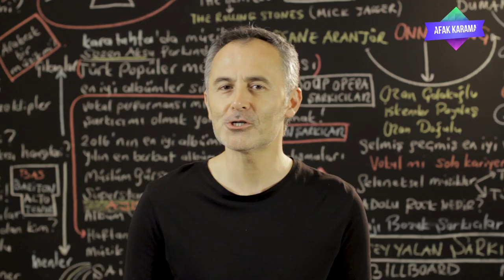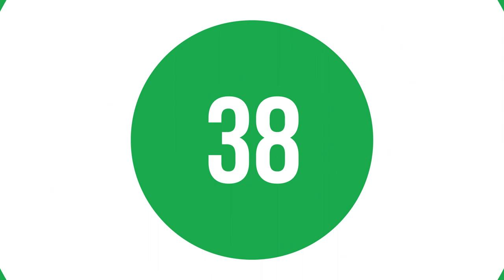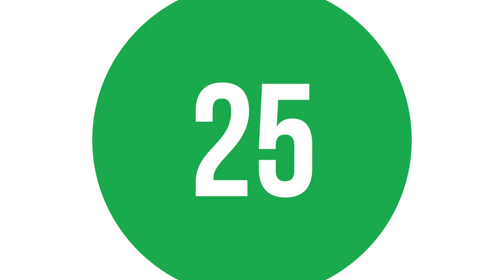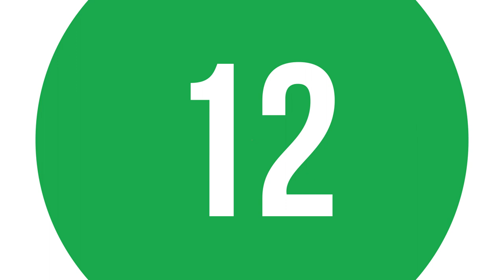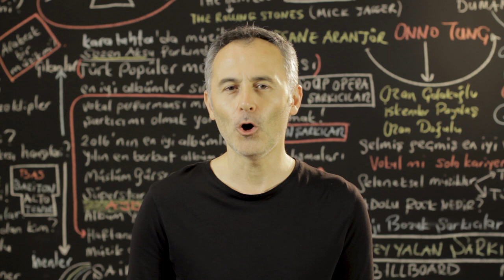En Çok Dinlenen Şarkılar Türkiye Top 40 (12-18 Temmuz 2019) - ŞAFAK KARAMAN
2019 @ŞAFAK KARAMAN

12-18 Temmuz 2019 haftasının en çok dinlenen şarkıları bu videoda... Listeye yeni şarkılar girdi. dinlenme raporlarına göre hazırladığımız video Youtube'daki en gerçek listedir. İyi seyirler.

1 Reynmen - Ela
2 Mero - Olabilir
3 Anıl Piyancı ft. Zeynep Bastık – Bırakman Doğru Mu
4 Feride Hilal Akın – Yok Yok
5 Ben Fero – Demet Akalın
6 Ezhel – Felaket
7 Shawn Mendes – Senorita
8 Bege - Yeniden
9 Ufuk Beydemir – Ay Tenli Kadın
10 Aleyna Tilki – Nasılsın Aşkta?
11 Billie Eilish – Bad Guy
12 Ben Fero – Biladerim İçin
13 Canbay & Wolker – Fersah
14 Ersay Üner - Nokta
15 Ben Fero – 3 2 1
16 Merve Özbey - Tebrikler
17 Khontkar ft. Ben Fero - Jenga
18 Massaka – Katliam 3
19 Merve Özbey – Yaramızda Kalsın
20 Melike Şahin – Tutuşmuş Beraber
21 Anıl Piyancı ft. Ezhel – Kafa10
22 Kahraman Deniz – Böyle Sever
23 Şanışer – Günleri Geride Bırak
24 Ben Fero - Motivasyon
25 Ben Fero – Babafingo
26 Reynmen – Derdim Olsun
27 Gringo – Summer of My Life
28 Ceza ft. Sagopa – Neyim Var ki
29 Rauf & Faik - детство
30 Zeynep Bastık – Her Yerde Sen
31 Adamlar – Zombi Mahali
32 Mert Şenel – Şaraplar ve Kadınlar
33 Yüzyüzeyken Konuşuruz – Ölsem Yeridir
34 Ziynet Sali – Bana da Söyle
35 Patron - Manzaralar
36 DJ Tarkan ft. Sagopa – Oldu Olanlar
37 Emrah Karaduman ft. Çağla – Ara Beni
38 Yüzyüzeyken Konuşuruz – Dinle Beni Bi’
39 Keişan – Ne Bakıyon Dayı Dayı
40 Ariana Grande – 7 Rings